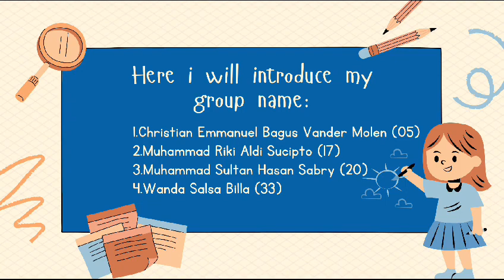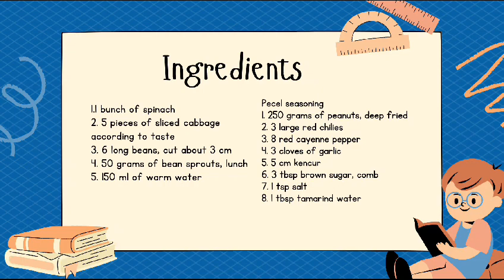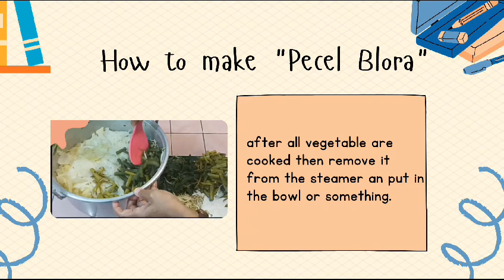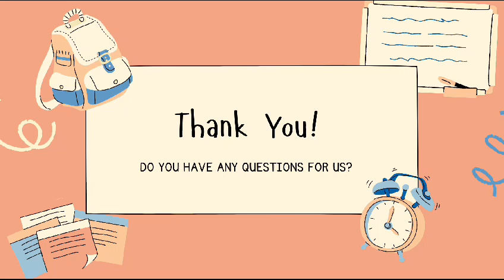Procedure Text from group 3 " Pecel Blora "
Blora yang terkenal dengan hutan jati berkualitas ini memiliki kuliner khas yang menjadi andalan yakni nasi pecel pincuk godong jati.
Hampir sebagian besar masyarakat Blora memilih nasi pecel sebagai menu sarapan pagi dan ini bisa kamu temui hampir di setiap wilayah di Kabupaten Blora.
Jika kamu datang ke Blora pastinya jangan lupa untuk menjajal menu makanan khas kota penghasil kayu terbaik ini.

Group 3
1.Christian Emmanuel Bagus Vander Molen (05)
2.Muhammad Riki Aldi Sucipto (17)
3.Muhammad Sultan Hasan Sabry (20)
4.Wanda Salsa Billa (33)